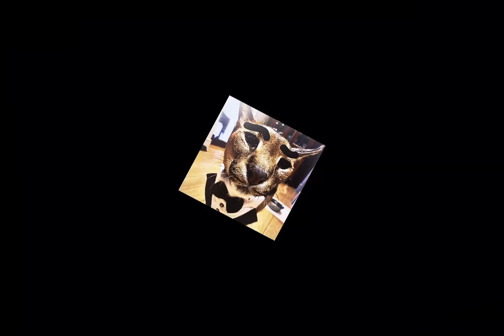Help herself collab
I forgot to post on ig lol

Collab w/nakanohutao
P.1 me
P.2 him